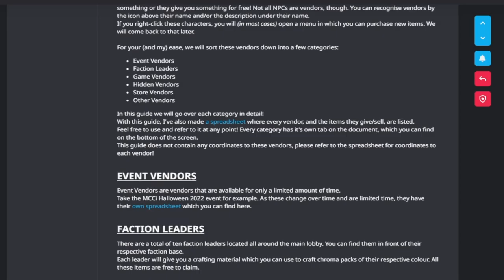[OUTDATED] All HIDDEN vendor LOCATIONS | MCCi Guides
In this video I will guide you to all 10 hidden vendor locations in the MCC island main lobby.
Make sure to look for them yourself first before coming here, as it is lots of fun to find them yourself! They are not THAT hidden.

🔗 - LINKS
Check comments.

🕒 - TIMESTAMPS
0:00 - Introduction
0:16 - Mitchel Brown
1:06 - Ignis
1:31 - Bobbie Lann
1:53 - The Gnomemaker
2:50 - Bronan the Barbarian
3:27 - Noxe
3:47 - Vi & CheesierPasta
4:29 - Professor Sensei
5:20 - Jophiel

🎵 - MUSIC
MCC Music by Isaac Wilkins